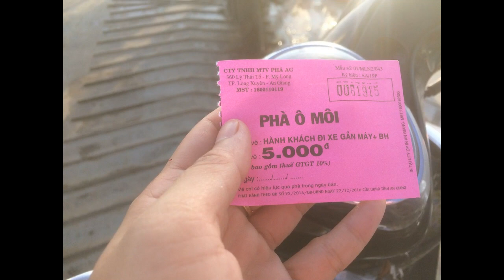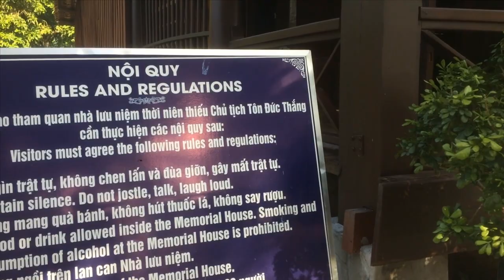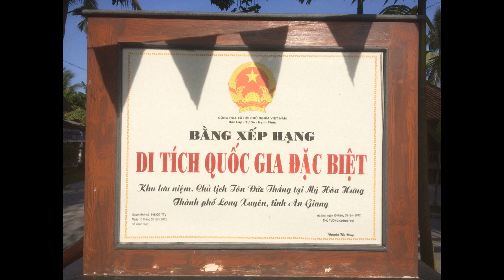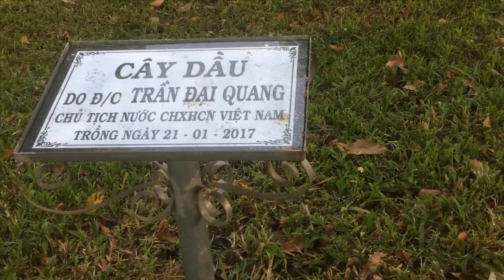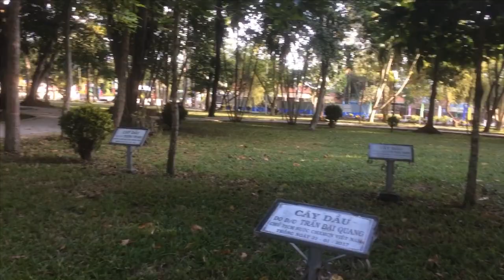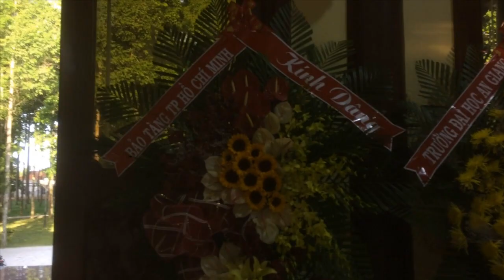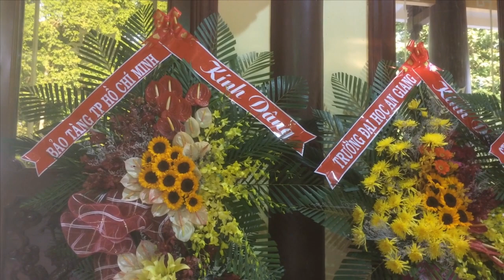GHÉ THĂM KHU LƯU NIỆM BÁC TÔN- XÃ MỸ HÒA HƯNG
Tôn Đức Thắng 131 năm ngày sinh của Bác Tôn
Khu lưu niệm Bác Tôn
Giữa Mỹ Hòa Hưng Thoảng Hương Sen Xứ Nghệ
Văn Hóa cảnh đẹp An Giang
Mỹ Hòa Hưng